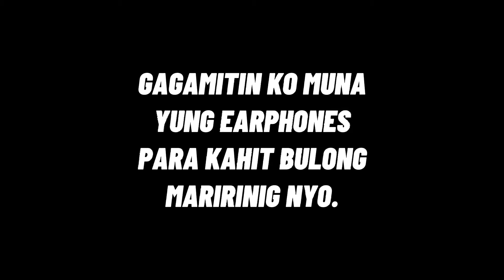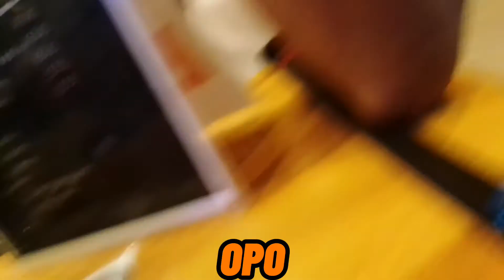BLAG BLAGAN | Training ( OUTSIDE BLAG)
Paano gumala ng mag isa, Napala gala lang talaga ako sa CDC Clark pero yung totoo wala akong magawa sa araw ng holloween.

HATAW VLOG IS ON HAHAHA!!!

follow nyo nako Hahahah

facebook acc: Emmanuel Cae
twitter acc: emmanuel_cae
instagram acc: emmanuelcae_